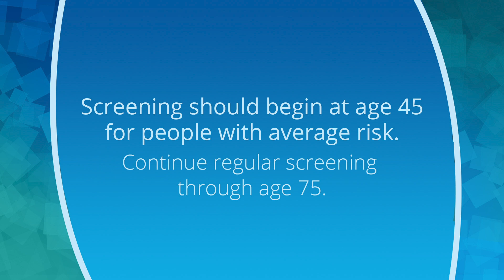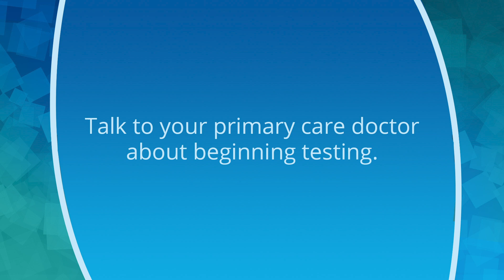Colon Cancer in Younger People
Sentara Medical Group Dr. G. FitzHarris discusses the importance of early detection and screening for colorectal cancer in younger individuals.